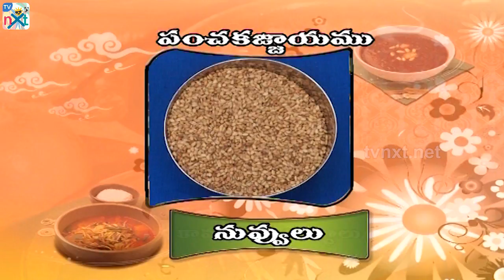పంచకజ్జాయము | How To Make Panchakajjaya Recipe In Telugu | Cooking with udaya Bhanu | TVNXT Telugu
Watch How to make “Panchakajjaya Recipe” in Telugu – Know the process of  Panchakajjaya Recipe and ingredients used in.